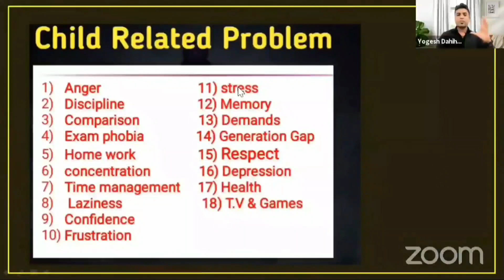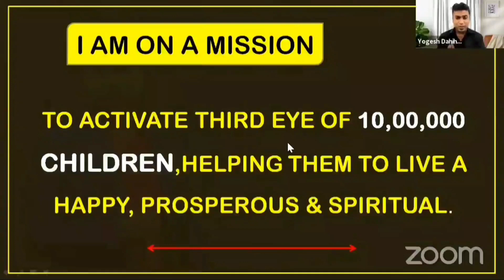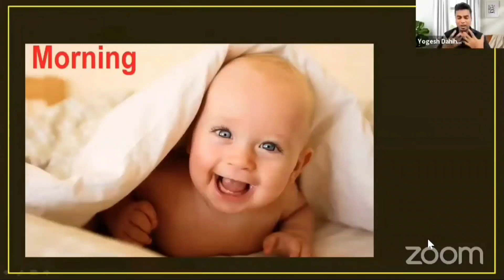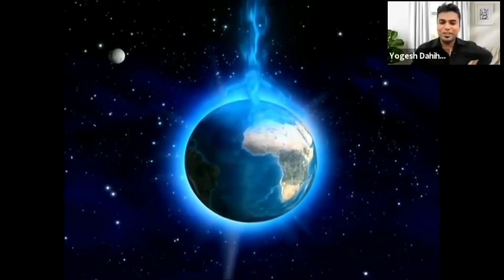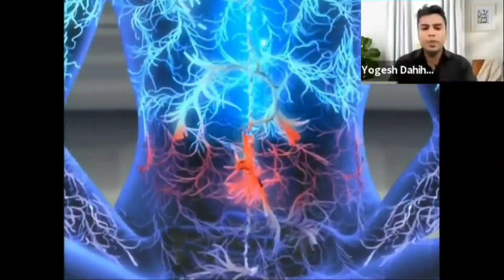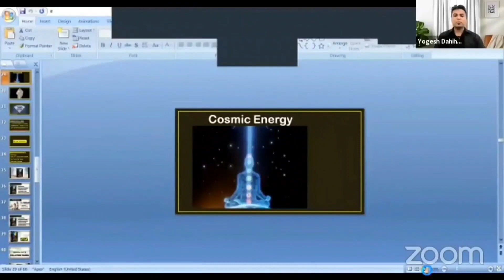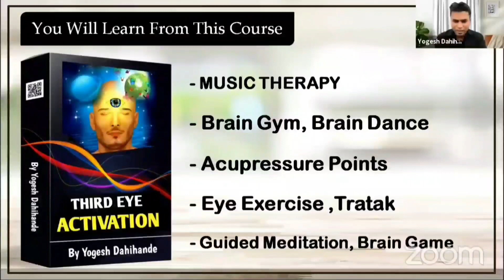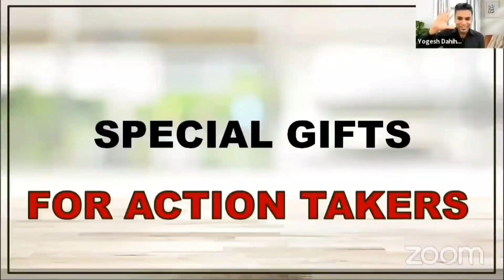तिसरी आख क्या हे कैसे खोले by Yogesh Dahihande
Memory Power
Mind Power

 “By

BENEFITS’

1- Life Long Eye

2 - 5 Sense Activation

3- Increase Memory

4- Increase Concentration

5- Increase Confidence

🦅IMPROVED CONCENTRATION

🐘PERSONALITY DEVELOPMENT

Web Camera

Ring Light

Laptop Stand

Croma Green Background

Projector Stand

Yoga World